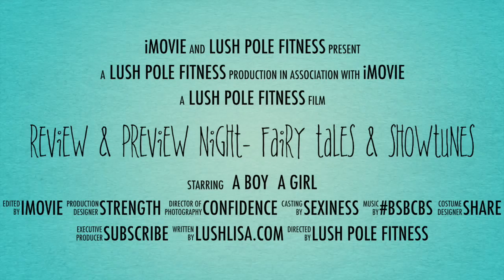Review & Preview Night Fairy Tales & Showtunes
If you're looking for fun ways to review and practice pole moves, try these fun games before you try new pole tricks!

Visit full post : LushLisa.com/ridiculously-fun-ways-to-practice-pole-moves